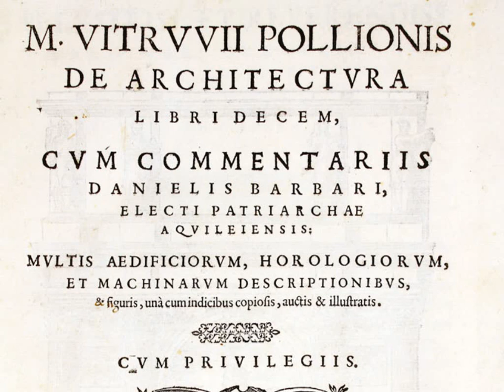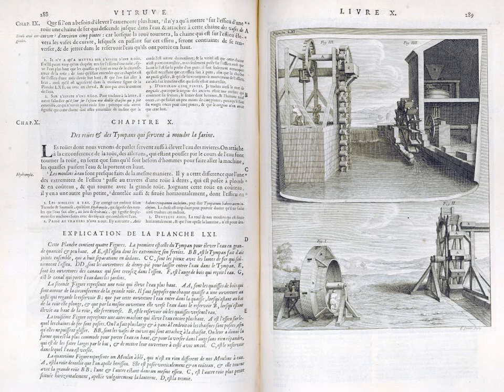Vitruve - De Architectura, II, 6, 1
Présentation d'un texte de Vitruve consacré aux propriétés remarquables de la pouzzolane.